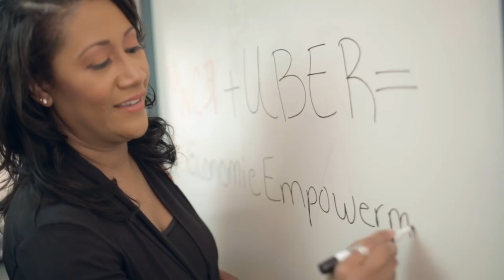YWCA Chicago: Drive to Thrive | Uber